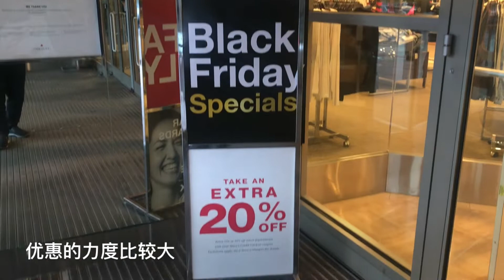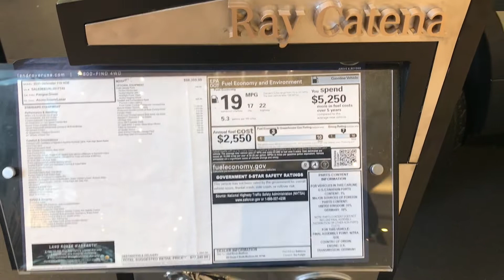美国疫情1300万，新冠疫情下的黑色星期五，人们还出来疯狂购物吗？疫情改变人们的购物习惯